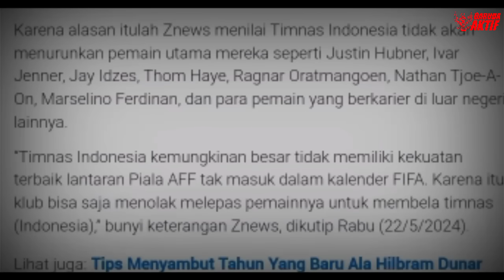SIALAN !! Indonesia Anggap Kita Uji Coba: Malaysia,Vietnam Kesal Indonesia Pakai Tim Muda di AFF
KURANG AJAR !! Indonesia Anggap Kita Latihan: Malaysia,Vietnam Kesal Indonesia Pakai Tim Muda di AFF